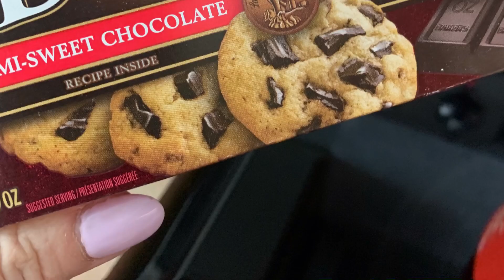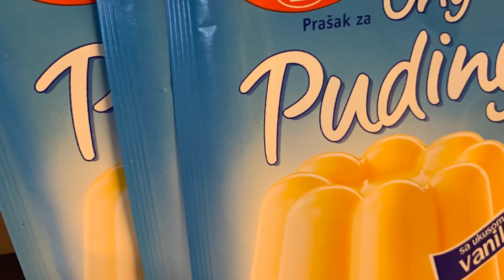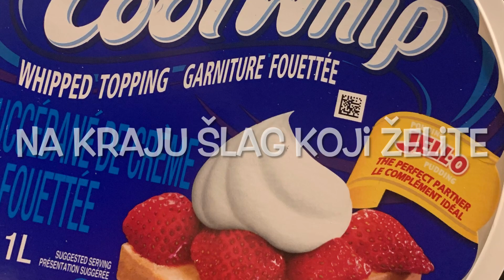Kolač sa jagodama - Strawberry Cake (recipe included)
KOLAČ SA JAGODAMA

Biskvit:
4 jaja
10 žlica šećera
12 žlica brašna
Prašak za pecivo
Vanil šećer
4 žlice vode

Posebno umutiti bjelanjke u čvrst snijeg. U žumanjke dodati šećer i ostale sastojke, pa dodati snijeg od bjelanjaka i lagano sjediniti.
Peći na 180 C oko 15 minuta u kalupu 40x30 cm
Vruće preliti sa: 200 ml mlijeka + 1 žlica šećera

Preliv od čokolade:
Rastopiti 100 gr čokolade za kuhanje, u toplo dodati 200 ml kiselog vrhnja i 100 gr štaub šećera

Krema:
U jednoj litri mlijeka skuhati
4 pudinga od vanilije
15 zlica secera

U ohladjeno dobro umutiti 200 maslaca ili margarina.
Dodati 700 grama jagoda ili nekod drugog voća.

Dekorisati šlagom. Ostaviti u frižideru preko noći.

STRAWBERRY CAKE

4 eggs
10 tbs sugar
12 tbs all purpose flour
1 tsp baking powder
1 tsp vanilla
4 tbsp cold water

Beat egg whites into stiff peaks.  Separately beat egg yolks with sugar and add the remaining ingredients. Slowly fold into egg whites.
Bake at 350 F about 15 minutes in 16 x 12 inch baking dish.
Mix 200 ml milk with 1 tbsp sugar and pour over the warm cake.

Chocolate ganache:
Melt 100 gr semi sweet chocolate, add 200 ml sour cream and 100 gr icing sugar

Cream:
1 l milk
4 vanilla puddings Dr.Oetker
15 tbsp sugar
Boil for 5 minutes and let it cool.
Add 200 gr butter. Mix well.
Add 700 gr fresh strawberries or any other fruit. Peaches or cherries are great choice too.

Decorate with Cool whip and chill overnight. Enjoy!